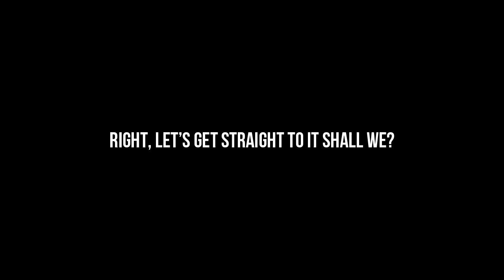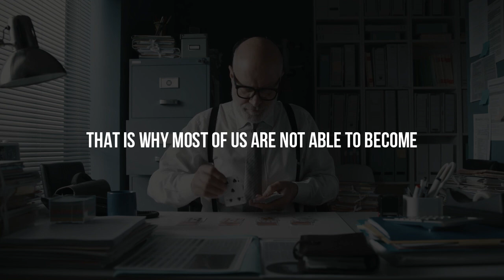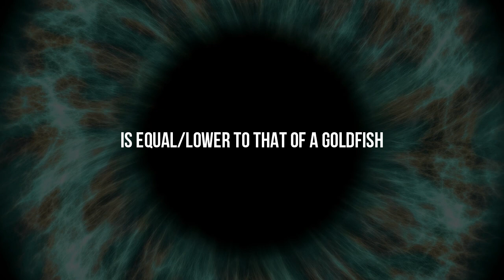Improve Your Focus & Attention Span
"In 2004, we measured the average attention on a screen to be 2½ minutes,” “Some years later, we found attention spans to be about 75 seconds. Now we find people can only pay attention to one screen for an average of 47 seconds"

Not only do people concentrate for less than a minute on any one screen, Mark said, but when attention is diverted from an active work project, it also takes about 25 minutes to refocus on that task

Nowadays, trying to do a 15-page reading for class can feel like an extremely onerous task. It can be difficult to listen, complete things on time, or even just focus on books or articles.

Young people used to eat up books, but now, the amount of children who read for fun "has declined from 35 per cent to a meagre 17 per cent".The reason for this is simple and unsurprising: social media and our increased electronic device usage.

Beyond reading, this inability to focus is creeping into all aspects of our lives. Whether it be during a slow scene in a movie or when we’re waiting for the microwave, checking social media has become an involuntary response to momentary boredom.

Our phones, laptops, and other devices are conditioning us to use them at every waking moment. This usage shortens our tolerance for things that don’t involve instant gratification.

Dopamine is a hormone in our brain with many functions, notably those of reward and motivation. Companies made Instagram, Snapchat, and even Tinder to give us as much of this natural happiness drug as possible in a short period of time.(link is external) Every like, follow, or simple notification releases a small burst of euphoria, reinforcing the brain to seek this pleasure.

We’ve all become dopamine addicts; it’s being fed to us by our phones. Social media has taken over our attention spans through quick and instant gratification, affecting our brains’ ability to focus on anything else we feel is less interesting.